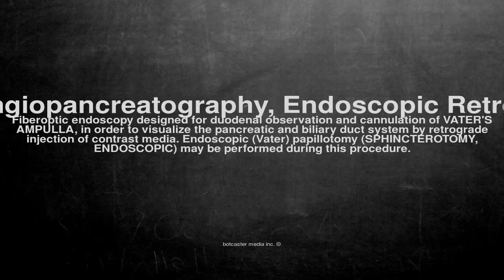Medical vocabulary: What does Cholangiopancreatography, Endoscopic Retrograde mean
What does Cholangiopancreatography, Endoscopic Retrograde mean in English?